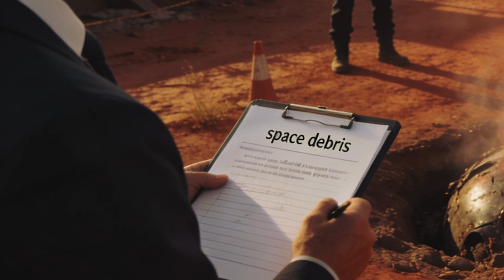Scientists Are STUNNED After Analyzing Mysterious Burning Object That Crashed in Australian Desert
When a mysterious burning object crashes in the remote Australian desert, scientists are called in expecting routine space debris analysis. What they find instead leaves researchers genuinely stunned. The object resists cutting tools, regulates heat in unexpected ways, and contains signs of a missing internal payload, raising difficult questions about advanced aerospace technology and why it was designed to survive reentry intact. As officials move quickly to contain the discovery, uncertainty becomes the real threat. Based on a real-world incident, this grounded narrative explores what happens when scientists analyze something that doesn’t behave like debris—and what it reveals about what we’re not meant to notice.